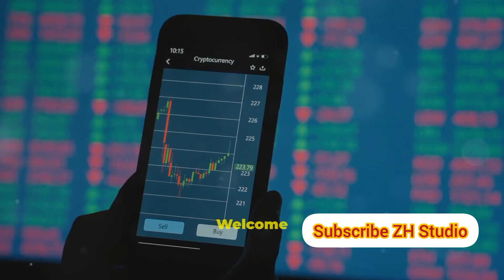When and Where did Crypto Currency begin? The short history of Crypto coins,.